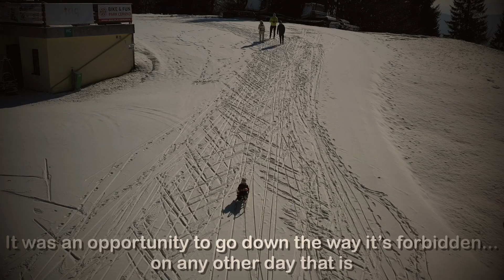Vlog SLO32 Cerkno Ski Resort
Just a fun Sunday spent on a closed Ski resort Cerkno.